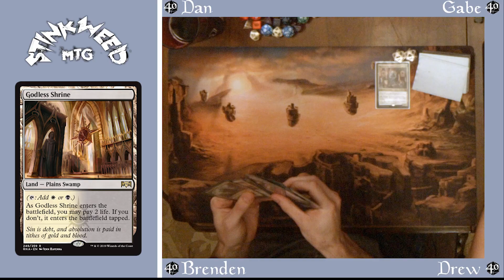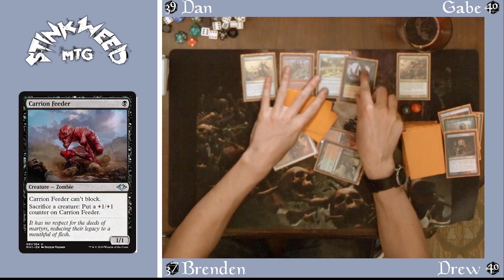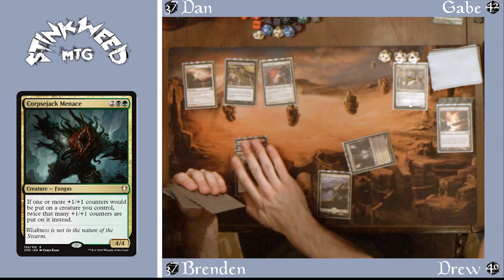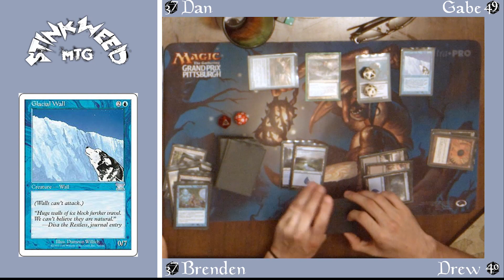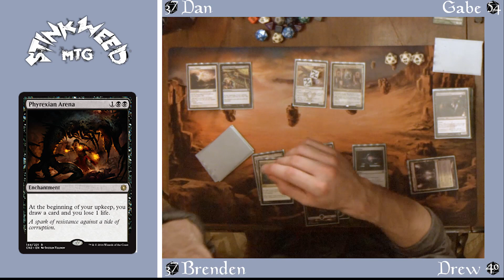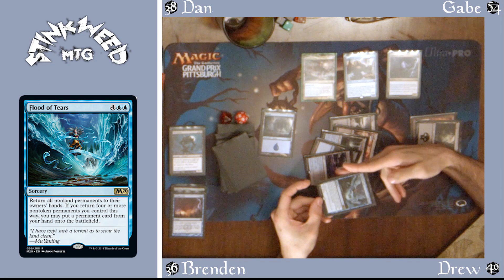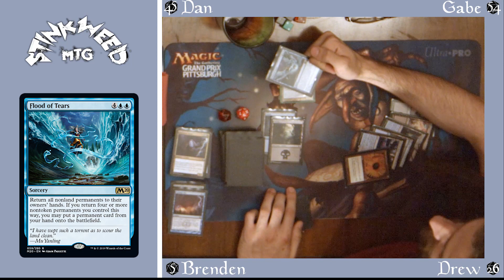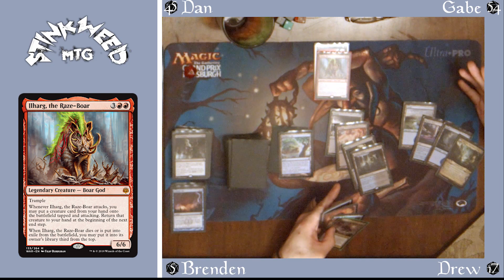Stinkweed Episode 3 Morophon vs Karlov vs Phenax vs Kresh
Back to our regular every 2 week schedule we play cards more. This week Karlov Life Gain vs Morphon God Tribal vs Phenax Mill/Combo vs Kresh SACLUNCH.